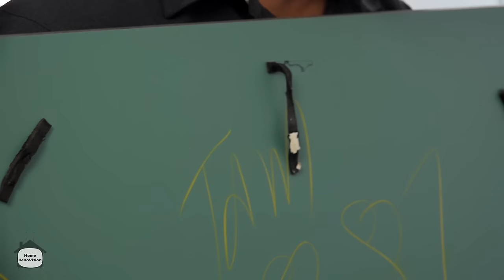How to Redo an Entire Bathroom | DIY Demolition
Are you wanting to redo your bathroom from start to finish, or start a new bathroom from scratch? Join us for a full bathroom demolition and remodel here on HomeRenovision DIY! Let's go!

Got a comment or question? Leave it below and I'll get back to you!

Did you know we launched a newsletter?

🔨 SHOP TOOLS 🔨

Video & Editing Services Provided by:
Subdivision Film LTD.

0:00 - 6:33 Introduction
6:34 - 15:20 Demolishing the Floor
15:21 - 16:46 Don't Burst a Pipe
16:47 - 26:42 Remove a Drop-In Tub
26:43 - 30:49 Remove a Toilet
30:50 - 33:56 Remove a Mirror
33:57 - 41:35 Demolish a Wall
41:36 - 44:16 Take Apart Fittings
44:17 - 52:10 Removing Fittings PT 2
52:11 - 1:31:49 Removing Tiles & Wall